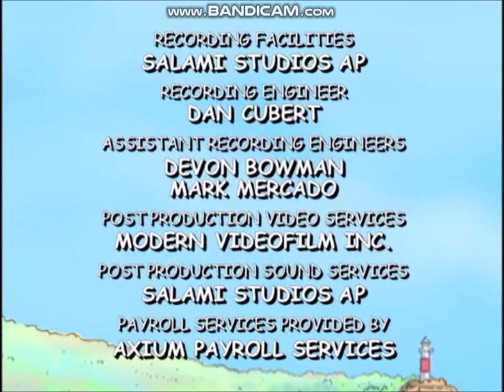Clifford with Pinky Dinky Doo Stage Struck